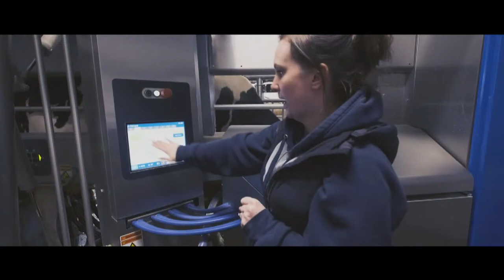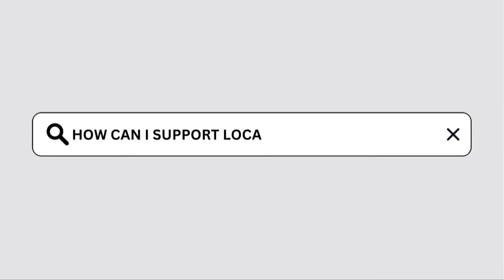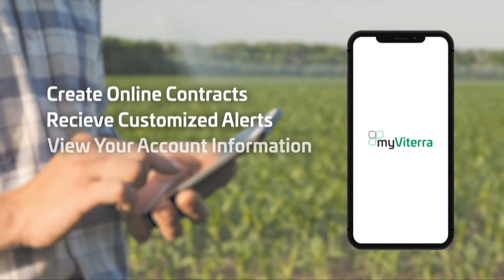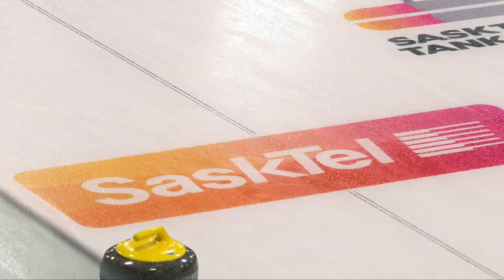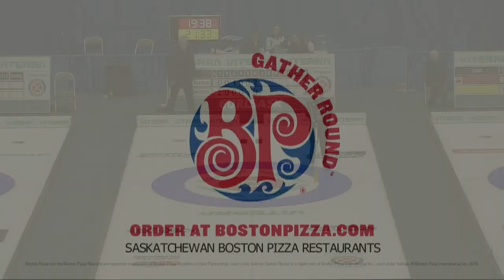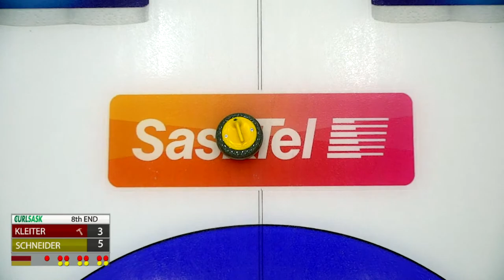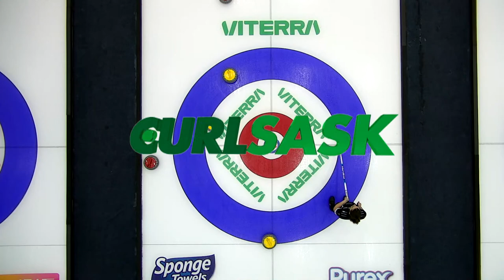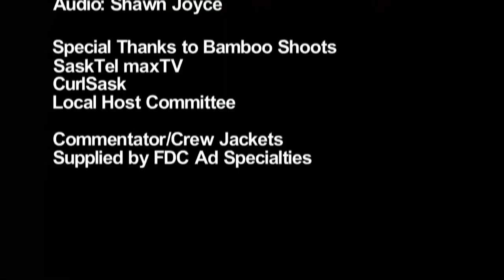2023 Viterra Scotties from Estevan - Draw 3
Team Schneider vs Team Kleiter 3:00 pm - Thursday, January 26, 2023
NOTE: to view best quality check settings on this stream and change QUALITY to 1080p60 HD